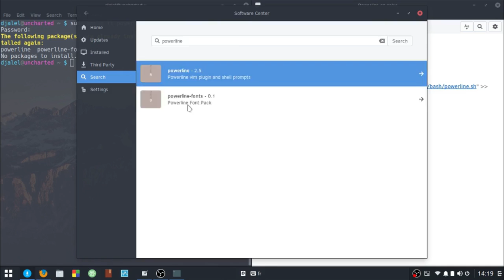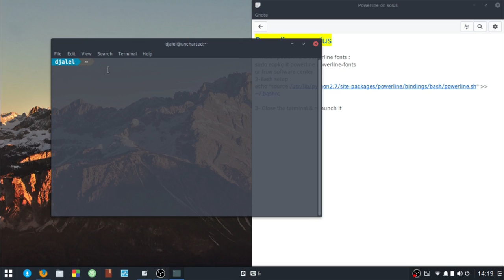Setup Powerline Shell Prompt (bash) on Solus